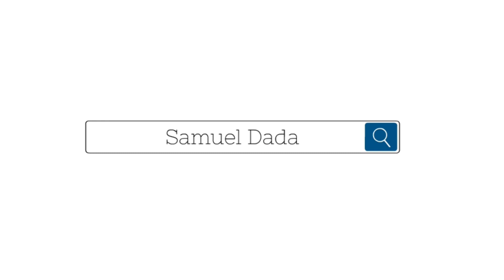SUSTAINABILITY IN RESEARCH | DAY IN THE LIFE OF A CHEMISTRY PHD STUDENT AT CAMBRIDGE UNIVERSITY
In 2015 it was estimated that approximately 5.5 million tons of plastic waste were generated in scientific labs worldwide.

Depending on the research topic a scientist can generate between 60-1,600 kg of plastic waste every year.

These numbers are astonishingly huge and we as research scientists need to do better to ensure our research in understanding and improving health and the rules of life in general with transformative technologies does not come at the detriment to the preservation of our ecosystem and array of wildlife that inhabits it.

In this video, I have a special guest Adriana Wolf Perez (PhD) who is a research scientist at Cambridge University within the Center for Misfolding diseases but more importantly, she is a passionate writer and environmentalist who co-hosts an amazing podcast known as The Caring Scientist: Mission Sustainable )which delves into the area of sustainability in science.

Sustainability within research is feasible and there are little things that could be done to improve your labs' sustainability like Increasing the freezer temperature from -80 degrees to -70 degrees to help reduce energy consumption by 30-40%, turning off chemical fume hoods helps to reduce energy consumption as they can use as much energy as 3.5 households every day and to minimize plastic waste we need to try and REDUCE plastic usage through planning, REUSE through decontamination and RECYCLE whenever possible.

Hope you enjoy the video. Take care, Stay Blessed, Dream Big and keep being inspired.